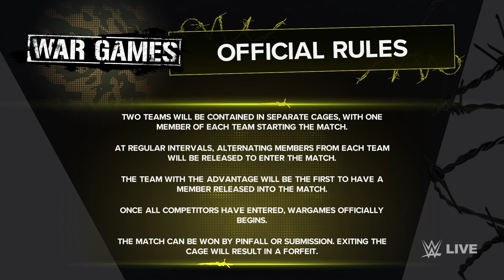WWE 2K24 | WAR GAME | 4 vs. 4 | Gameplay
WWE 2k24 - War Game - 4 Men vs 4 Men - Gameplay.

"Dirty" Dominik Mysterio, Finn Balor, Randy Orton, and Rey Mysterio
vs.
Seth "Freaking" Rollins, Jey Uso, Cody Rhodes, and Jimmy Uso.

0:00 Intro
0:52 "Dirty" Dominik Mysterio
2:21 Jimmy Uso
4:38 Cody Rhodes
6:09 Finn Balor
7:39 Jey Uso
8:53 Randy Orton
10:24 Seth "Freaking" Rollins
11:54 Rey Mysterio
12:05 War Game Begin!